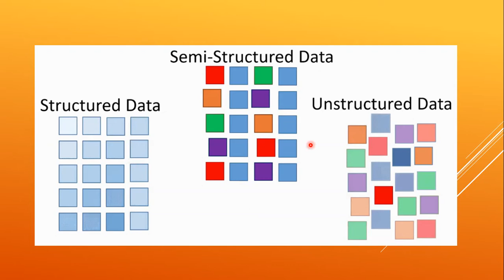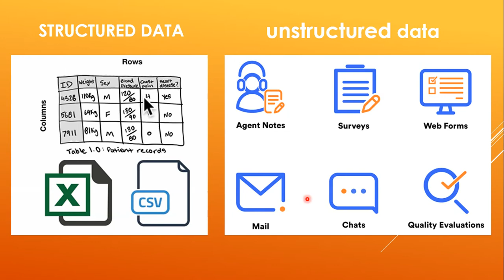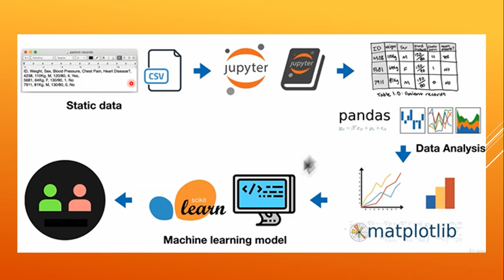What Is Data | Machine Learning | AI | Tamil explanation | Types Of Data | Next Step In Learning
WARNING: This is for education purpose only. All the things performed here are on my own devices or on the devices I have permission to test. I will not take any responsibility if you doing something worng using the methods shown here. any doubt can contact on instagram and e-mail,